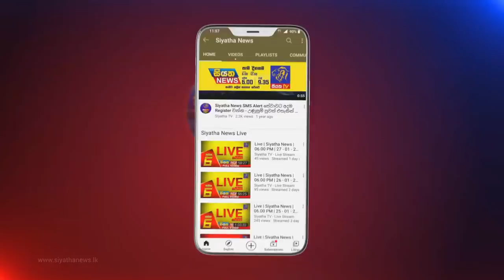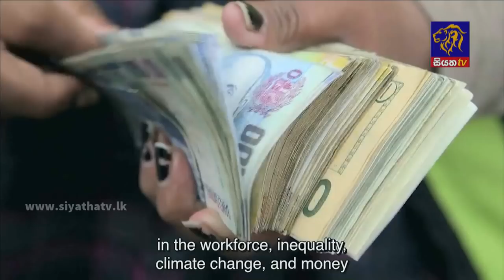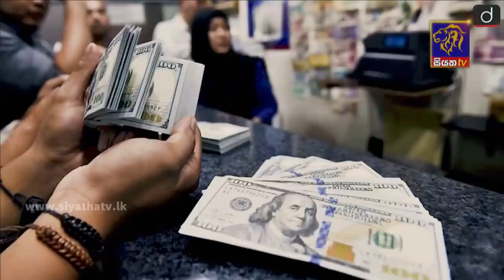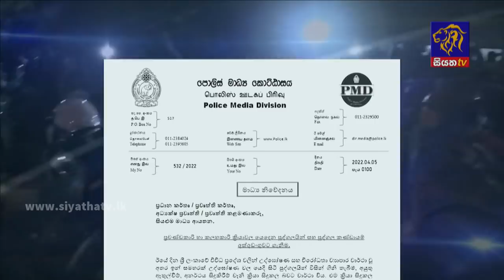Siyatha News | 06.00 AM | 06 - 04 - 2022